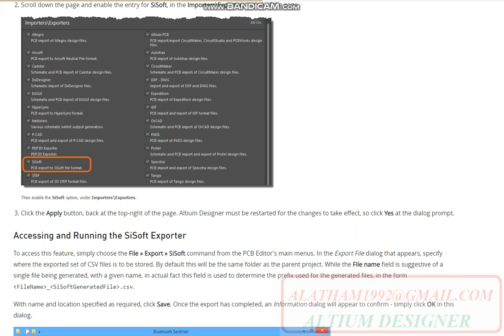SiSoft Quantum Export ALTIUM